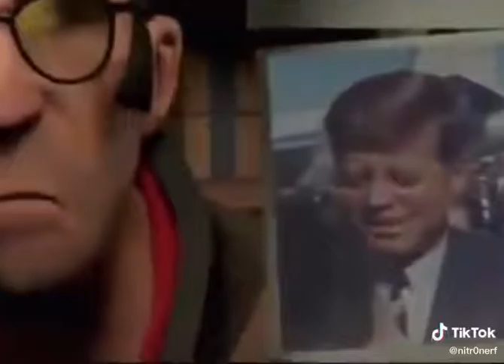Team Fortress 2 Funny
team fortress 2 among us,
team fortress 2 deathrun,
team fortress 2 japan,
team fortress 2 knife,
team fortress 2 lore meme,
team fortress 2 rage,
team fortress 2 taunt kills,
team fortress 2 update 2021,
team fortress 2 uncle dane,
team fortress 2 upgrade station music,